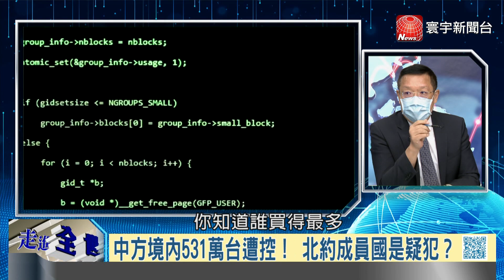寰宇全視界 20210721【完整版下集】微軟遭駭點燃網路報復 華府向中國國安部宣戰？台灣外館插旗波羅的海 立陶宛加入美中俄博奕？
微軟遭駭點燃網路報復　華府向中國國安部宣戰？
台灣外館插旗波羅的海　立陶宛加入美中俄博奕？